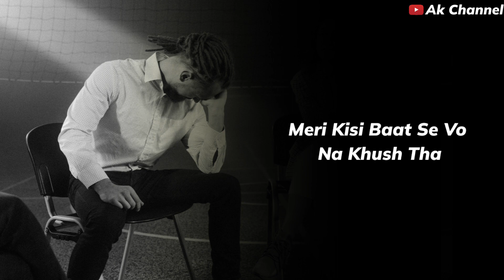Ek Tarfa Pyar 💔🥺 | Very Sad Whatsapp Status | Shayari Video | Ak Channel